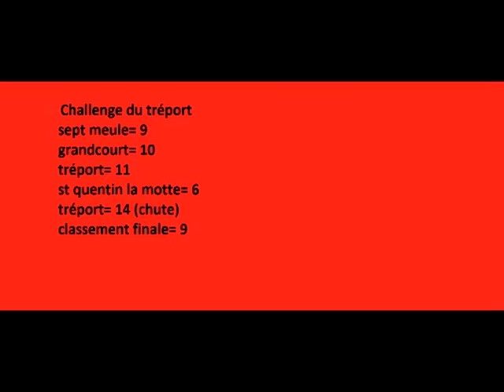saison vtt 2011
petit vidéo de ma saison 2011